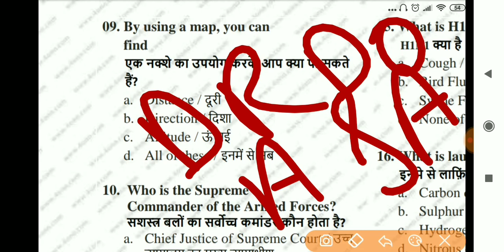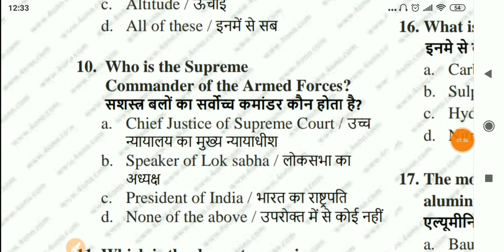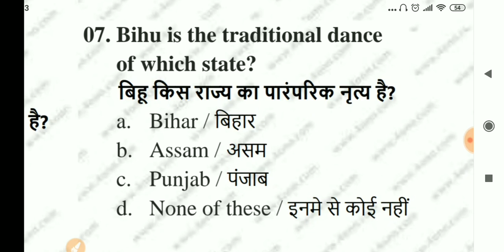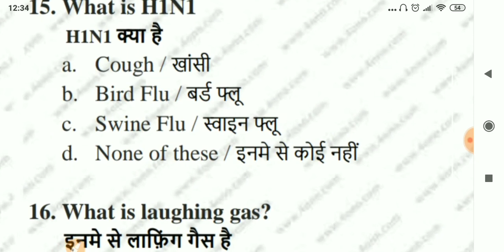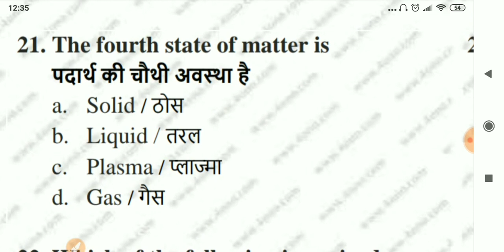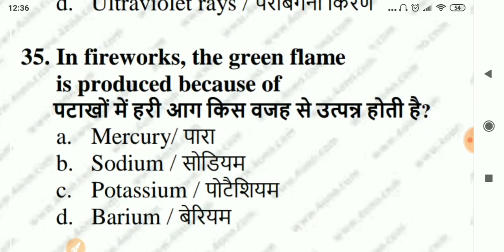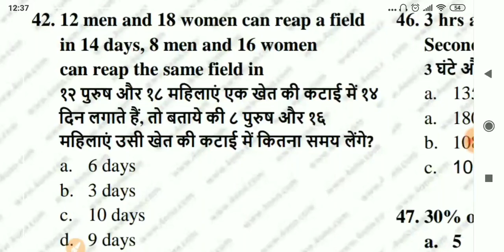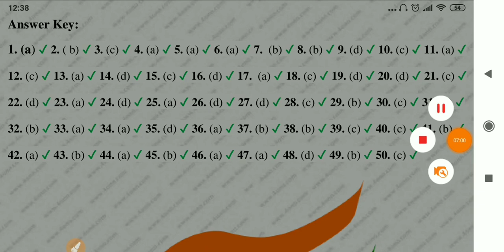DRDO भर्ती 2019 || Samples Question Papers || Samples Practice Papers || Latest Practice